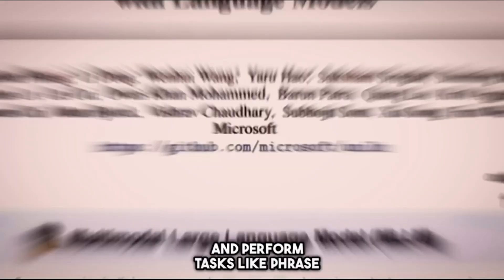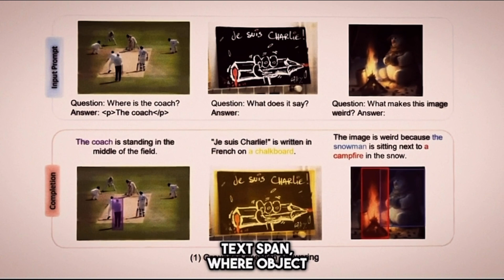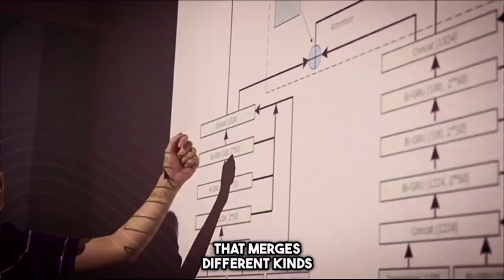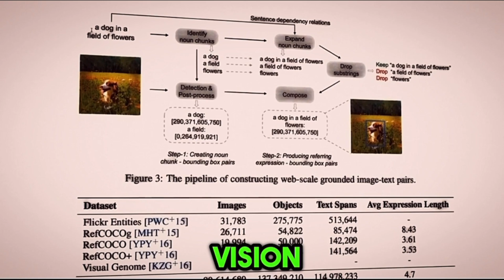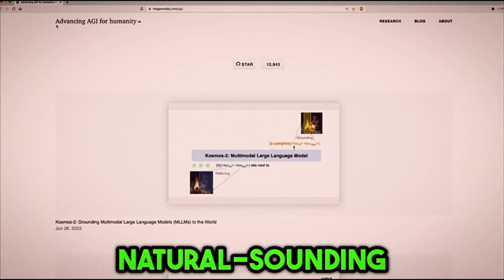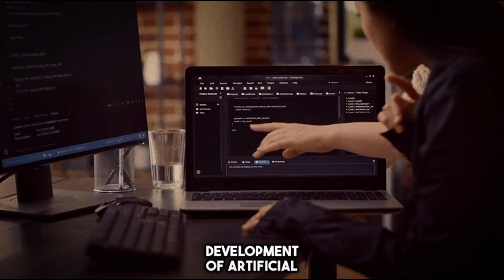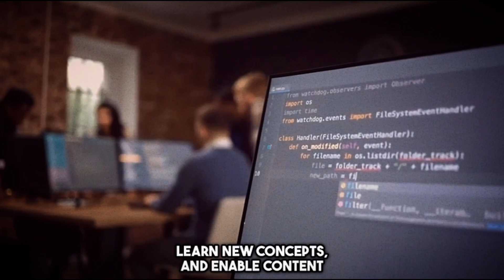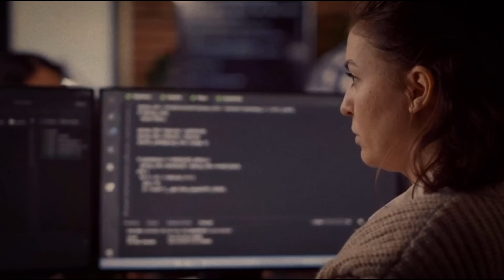Microsoft's New 'KOSMOS 2' Multimodal Astounds Everyone!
Do you believe we omitted anything?